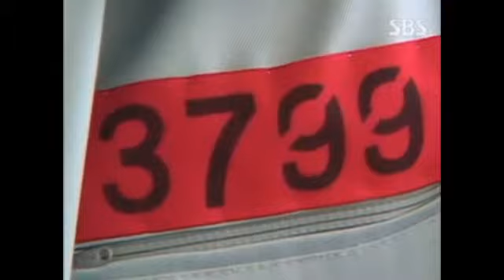111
힘들다. 완전 짱 힘듬 ㅠㅠㅠㅠㅠㅠㅠ